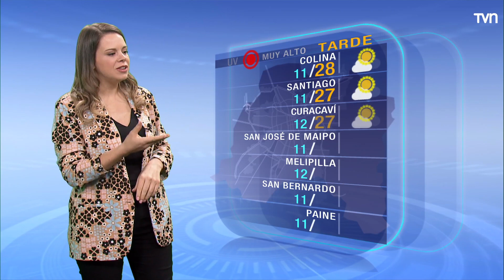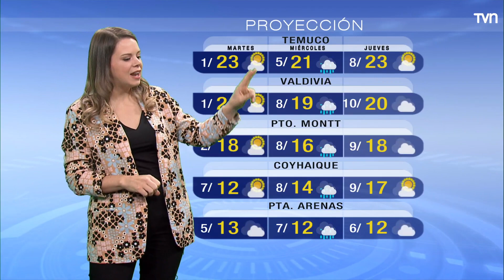Pronóstico del tiempo: Lunes 3 de abril | TV Tiempo